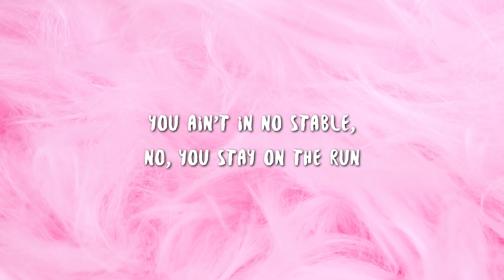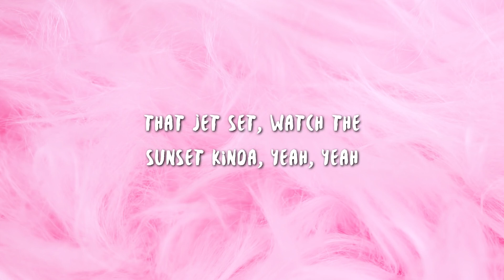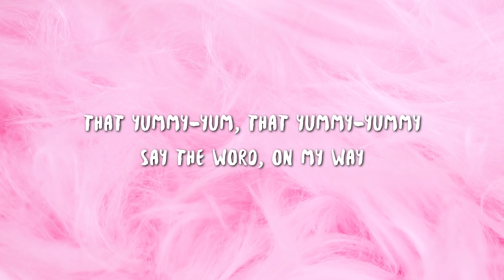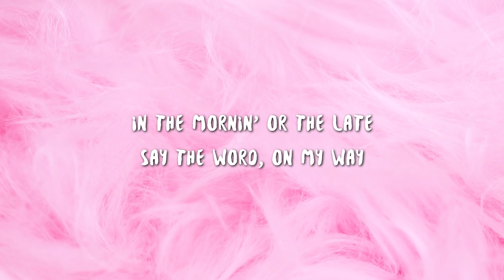Justin Bieber - Yummy (Lyrics)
Justin Bieber - Yummy (Lyrics) | Top 10 World

Lyric video for "Yummy" by Justin Bieber